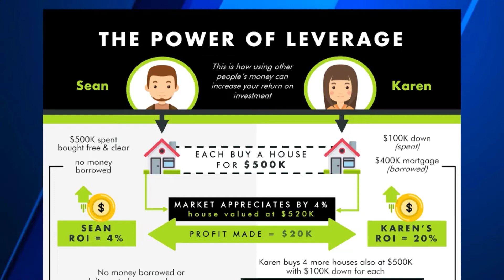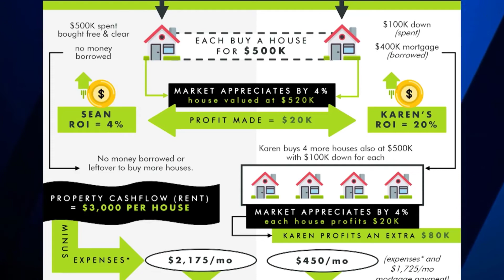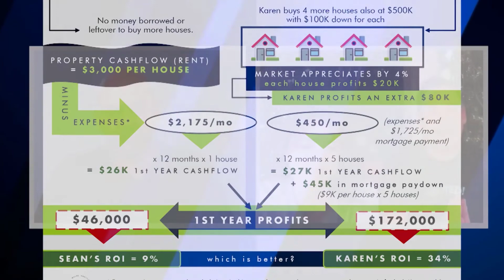Talking about THE POWER OF LEVERAGE on The Everyday Investor Show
📞 Book a free call to discover how to safely start or scale your real estate portfolio

📈 If you want to scale your investing FAST; our IGNiTED! mentorship program is dynamite. Read testimonials from our clients that have gone from being stuck to being on fire!

📺 We do FREE LIVE TRAINING every Tuesday at 7pm EST. Get your questions answered in real-time

🏡 We help investors scale their portfolios. We started from nothing and quickly bought over 100 properties - using none of our own money.  Yes, for real.  We raised money from other people, bought properties together, and split profits. It changed our lives and the lives of those that invested with us.